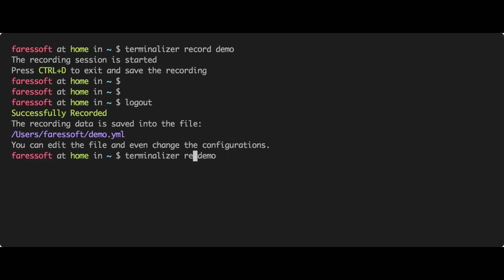Trailer - UFRN - IMD - BTI - Software, Educação e cultura (IMD0530) - Apuena Vieira Gomes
Descubra rapidinho o básico desta disciplina!